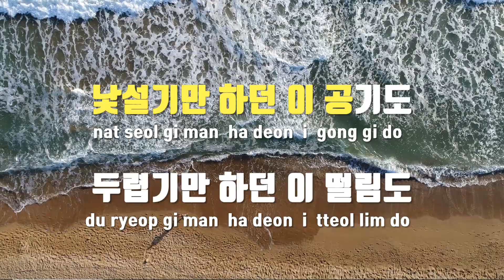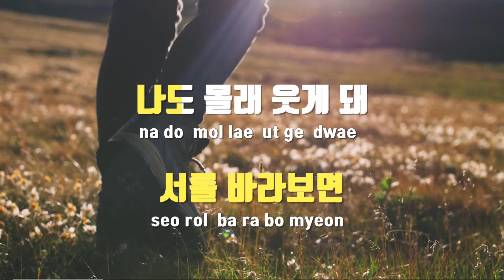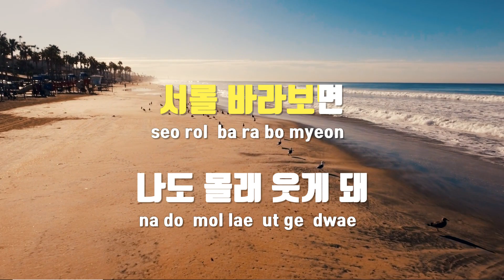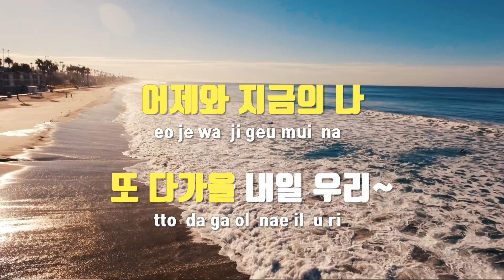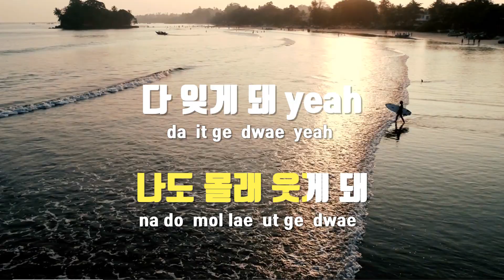[TJ노래방] From Home - NCT U / TJ Karaoke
From Home  --  NCT U